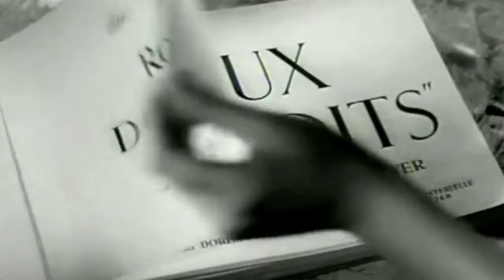JEUX INTERDITS - FORBIDDEN GAMES, 1952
Steven Wagner - Stevan Vagner, Podrum COLLEGIUM MELODIUM   present
JEUX INTERDITS / FORBIDDEN GAMES, 1952, France, War drama based on the novel of the same name by François Boyer, and at the Oscars in 1953 won a special award for best foreign film. 5-year-old Pauleta (Brigitte Fossey) was left without both parents in the Nazi bombing of France in 1940. She was in a column of refugees from Paris and after the air attack, she wandered away in fear. He meets 10-year-old Michelle (Georges Poujouly) from a nearby country estate and his parents take her to themselves. Soon the children become friends and through play try to deal with the traumas brought by war, death and destruction ..